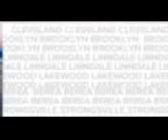WQHS-DT Univision 61 Cleveland - Station ID - February 2023